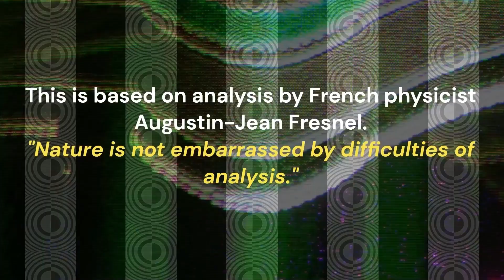Race 7 SHAW ALUMNI HANDICAP 1400M Sunday, March 31, 2024, Sha Tin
The vibe tonight?

"I remember the 35 sweet goodbyes
When you put me on the Wolverine
Up to Annandale
It was still September
When your daddy was quite surprised
To find you with the working girls
In the county jail

I was smoking with the boys upstairs
When I heard about the whole affair
I said, oh, no
William and Mary won't do, now
Well, I did not think the girl
Could be so cruel
And I'm never going back
To my old school"